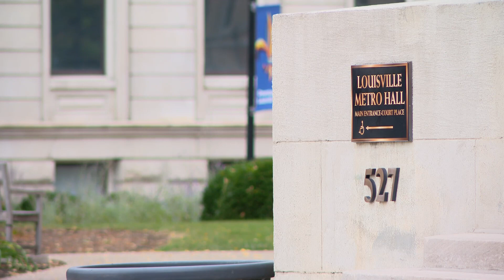Ricky Kelly released from prison after serving manslaughter sentence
Kelly, who was connected to eight murders but pleaded guilty to one, was released on Monday after serving 85% of a 10 year sentence.